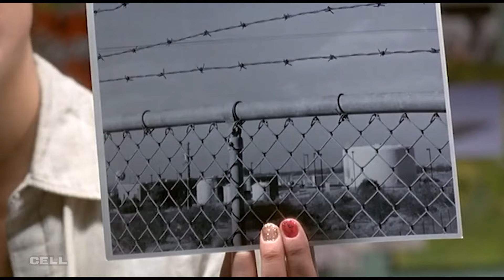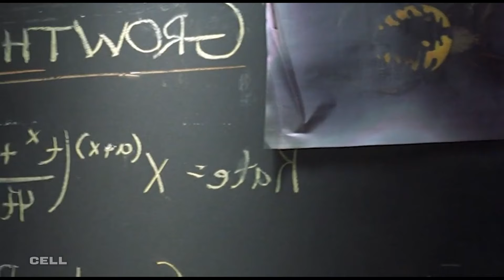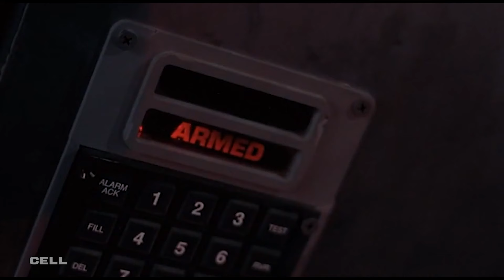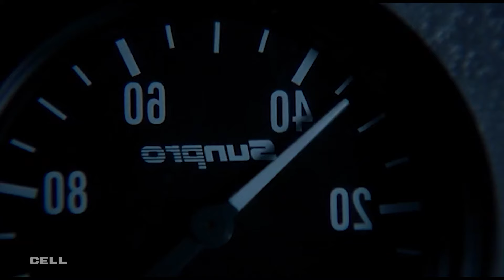Scientists Inject Spiders With Alien DNA, Making Them a Threat To Humanity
Spiders 2000

A NASA space shuttle, conducting an experiment on a rare breed of spider, goes horribly wrong, when a freak meteor shower engulfs the shuttle. Only one survivor is found, but he, is not alone.

More videos from TOP MOVIE RECAPS

 • In the near Future, Police are Replaced By Robots with a Hidden Agenda to Replace Humans